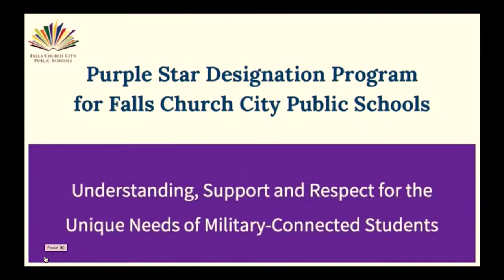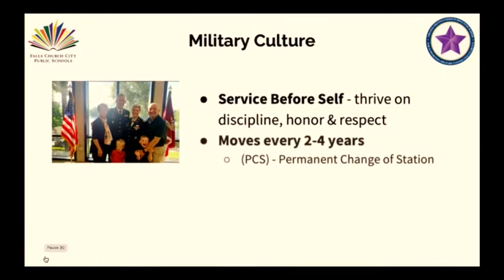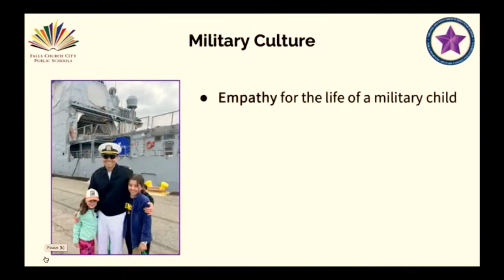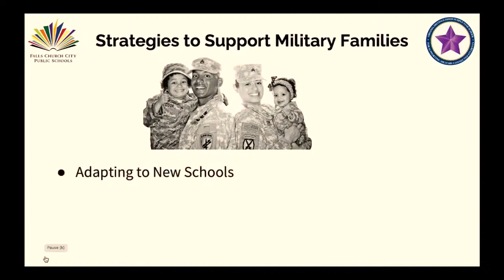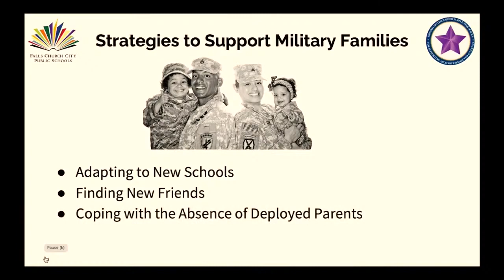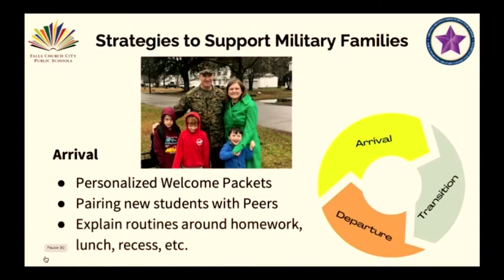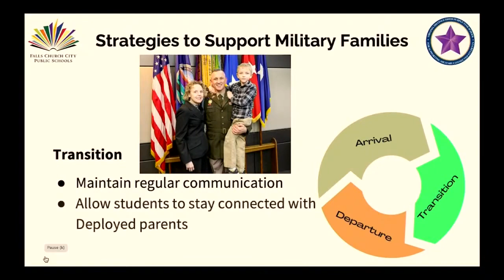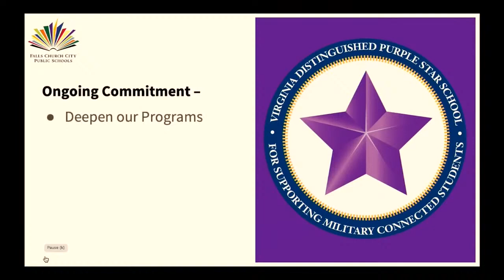Falls Church School Board Regular Meeting April 9, 2024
The Falls Church School Board began its monthly meeting by honoring the children from our military-connected families (above).  FCCPS is on the path to becoming the third school division in Virginia to achieve the esteemed Purple Star Designation from the Virginia Department of Education. This prestigious award is given to schools that show an unwavering commitment to supporting military children as they navigate the challenges of transitioning between schools and managing the difficulties of deployment periods.

The Board also continued discussing Parents as Coaches and whether to limit participation by either policy or regulation. The Board has decided to continue the discussion and receiving public input.
Resolutions recognizing April as the Month of the Military Child, Arab American History Month, Neurodiversity Acceptance Month, and School Library Month were also approved.

00:00 Meeting Begins
03:24 FCCPS Spotlight: Purple Star Designation
17:22 Recognitions/Reports
27:53 Public Comments
41:30 Consent Agenda
42:28 Business Action and Information
1:53:32 Future Agenda Items
1:56:56 Superintendent's Report
2:04:00 Board & Student Liaison Comments